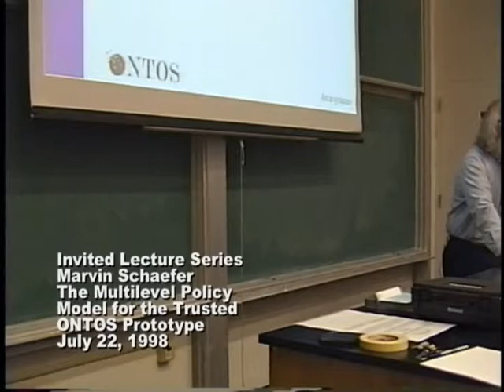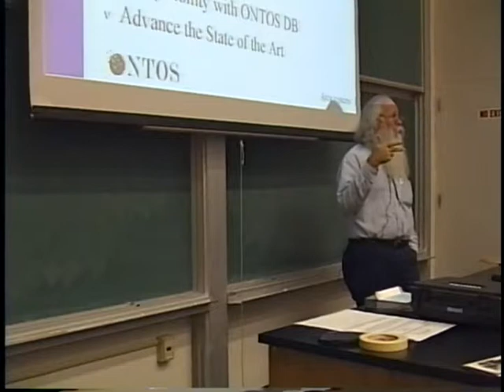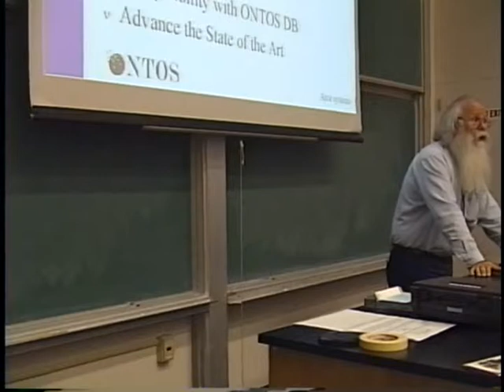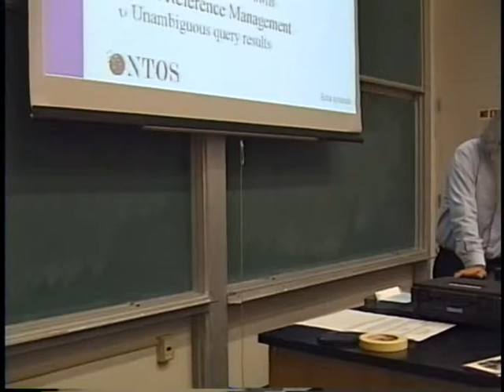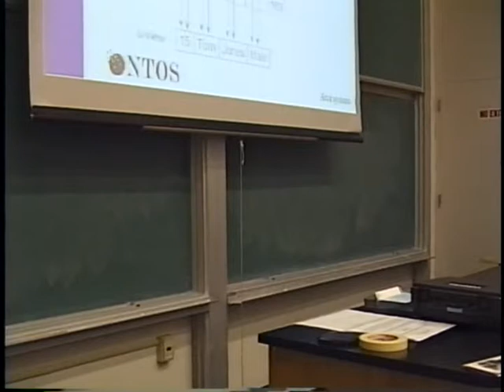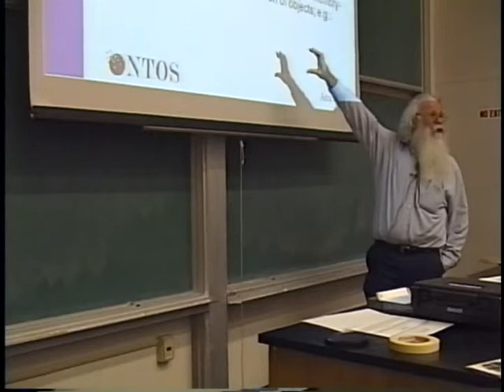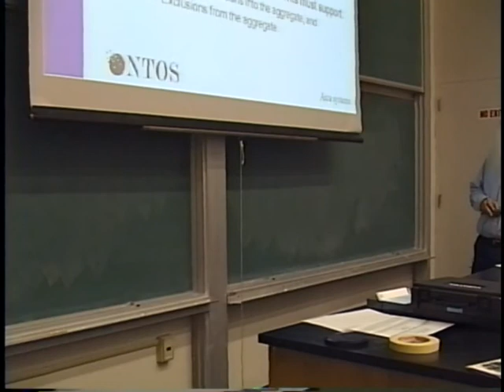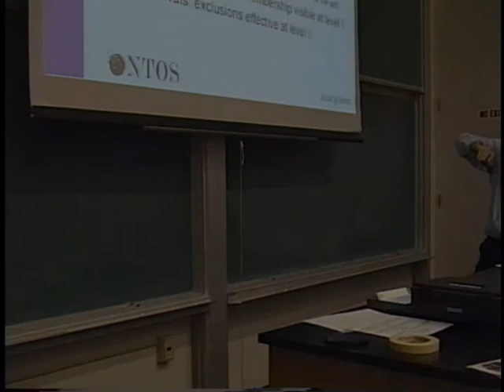Marvin Schaefer, The Multilevel Policy Model for the Trusted ONTOS Prototype (July 22, 1998)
Marvin Schaefer, Arca Systems
The Multilevel Policy Model for the Trusted ONTOS Prototype

at the
Naval Postgraduate School

ABSTRACT
This talk presents the evolved security model and philosophy of TOP, the Trusted ONTOS Prototype. TOP was designed under the sponsorship of the NSA and Rome Laboratory as a multilevel, high integrity, client/server object database management system as an extension of the existing commercial ONTOS product. The TOP design was intended to provide features and assurances comparable to those defined for at least the B1 level of the US TCSEC, and offered the potential to satisfy least privilege and information flow requirements comparable to those at the B3 level.

About Marvin Schaefer
Arca Systems

Marvin Schaefer is Chief Scientist and Vice President at Arca Systems, where he is currently investigating security issues relating to executable content objects and database management security. Mr Schaefer has over 33 years' experience as a researcher in a wide range of information security topics. He served as the first Chief Scientist of the Department of Defense Computer Security Center and later the National Computer Security Center. His major achievements include chairing the National Research Council study on Multilevel Database Management Security (1982), co-authoring the DoD Trusted Computer System Evaluation Criteria (TCSEC), developing the ADEPT-50 formal multilevel security policy model (1967), co-authoring the Hinke-Schaefer Multilevel Relational DBMS (1973-5), designing and leading the Kernelized VM/370 Program (1976-82), designing the F-22 realtime multilevel operating system (1991-2), and serving as principal architect for the ONTOS multilevel object oriented DBMS (1991-6). He has directed numerous formal method developments (including that of FDM/Ina Jo) and penetration studies. Mr Schaefer holds academic degrees in pure mathematics and completed the course requirements for the PhD in Algebraic Number Theory at UCLA. His mathematical talents, being far superior to his achievements on the classical konzertzither, are represented in his text, "A Mathematical Theory of Global Program Optimization," Prentice-Hall, 1973.